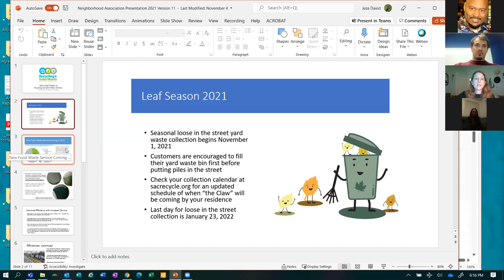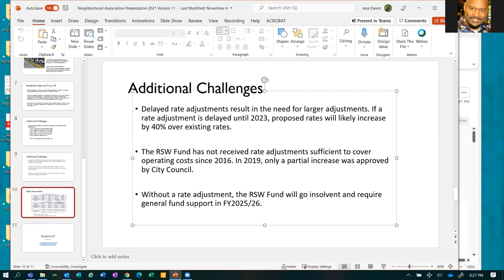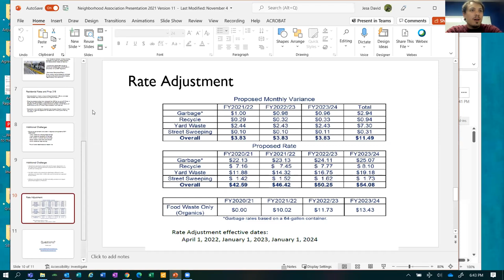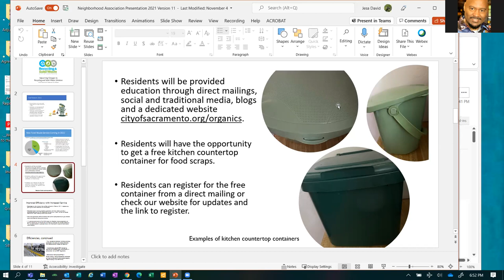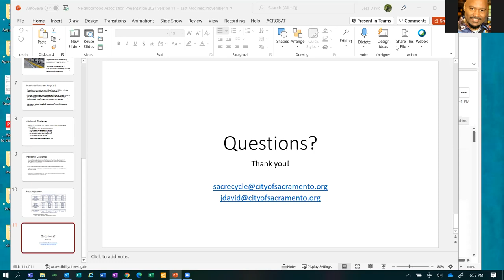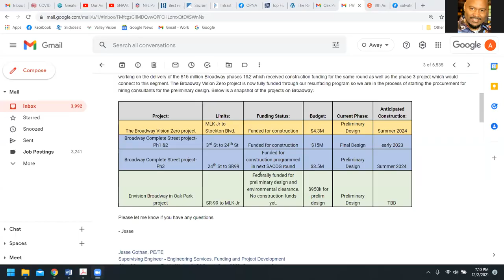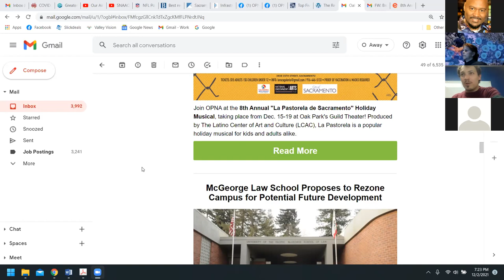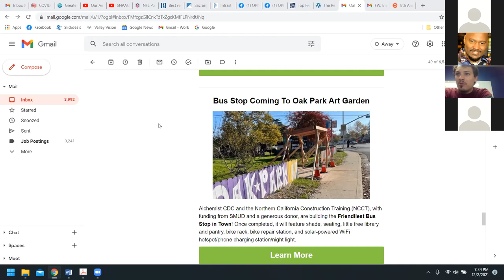Oak Park Neighborhood Association (OPNA): Leaf Season & Organics Recycling - Dec 2, 2021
On Thursday, December 2nd, the Oak Park Neighborhood Association (OPNA) welcomed the City of Sacramento - Recycling & Solid Waste Division to talk about changes to organics recycling, leaf season and more, and reflected on the past year. OPNA also shared upcoming events and reported out about neighborhood news and development projects.

On the agenda:
- Hear from the City of Sacramento Recycling and Solid Waste Division about changes to organics recycling, leaf season and more;
- Receive updates on new development projects and goings-on;